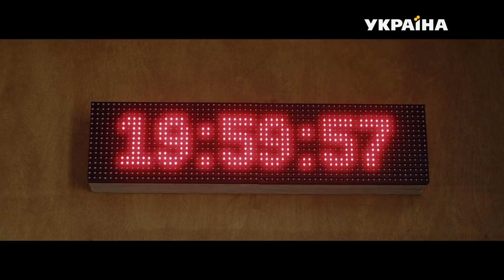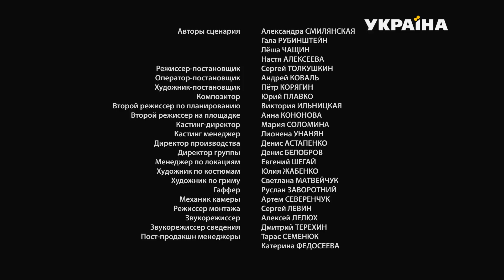Исчезающие следы - 3 серия. Детектив, мелодрама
Сериал, повествующий о трагедии в некогда счастливой семье Кирилла и Татьяны. Их маленькую дочь Ульяну похитили, и когда Кирилл, приехал на встречу с похитителем, чтобы вызволить дочку, на его глазах машина, в которой находились его малышка и преступник, взорвалась. Сильный, мужественный, к тому же работник полиции, Кирилл тяжело переживал горе, в случившемся винил себя, впал в глубокую депрессию и даже стал злоупотреблять алкоголем. В результате он потерял жену и работу в правоохранительных органах. Кирилл до конца так и не смог поверить, что Ульяны больше нет, ведь на месте взрыва ни тела дочери, ни ее похитителя так и не обнаружили.

Тем временем в городе продолжают совершать преступления, пропадают люди, похищают детей. И бывшая начальница Кирилла, знающая его как опытного и профессионального оперативника, помогает ему вернуться на работу в полицию. При этом в паре с ним будет работать лучший профайлер (специалист по бесконтактной детекции лжи) в городе – его бывшая жена Татьяна.